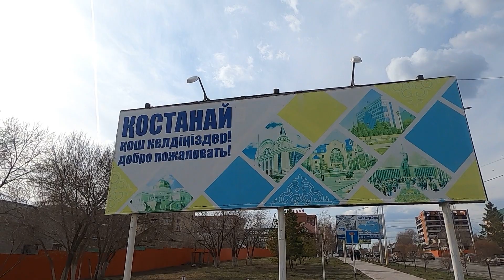Костанай, Набережная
Посетили Набережную Тобола